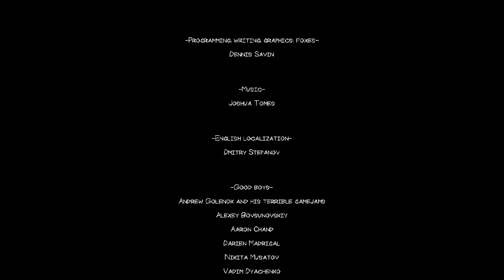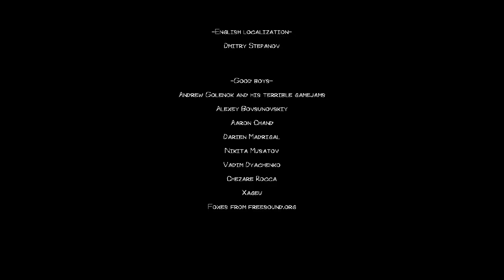Oh My God, Look at this Knight! | I AM CHICKEN KNIGHT! - FreeToPlayFriday!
The knight comes with everything you need, a free pc game. Its a really silly game that I loved. Minus my controls frustration.